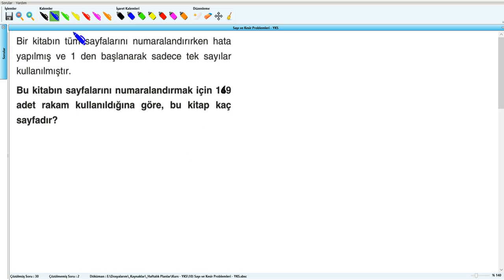Sayı ve Kesir Problemleri - YKS (2019) - 10 .Hafta - Soru - 29